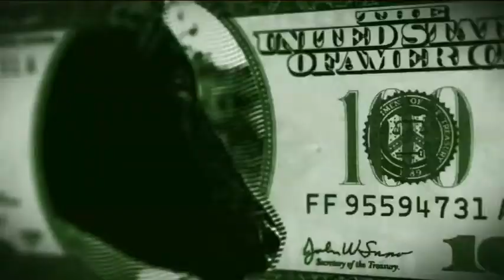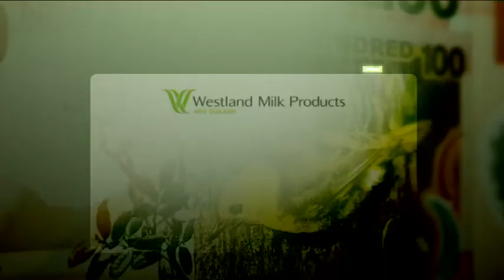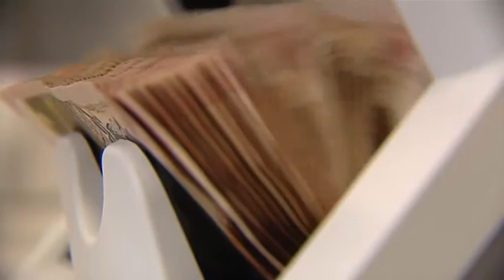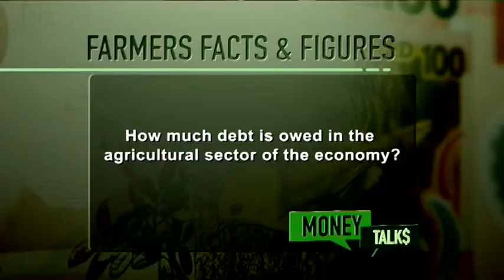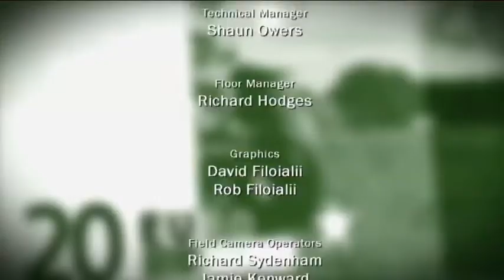Money Talks 2012 Episode 28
Genevieve Westcott brings you your weekly financial update, taking a look at what's hot in the marketplace and offering you vital foreign exchange and commodities information. This week's special guests are Federated Farmers President Bruce Wills, Director of Rankin Treasury Advisory Derek Rankin and BNZ Chief Economist Tony Alexander.